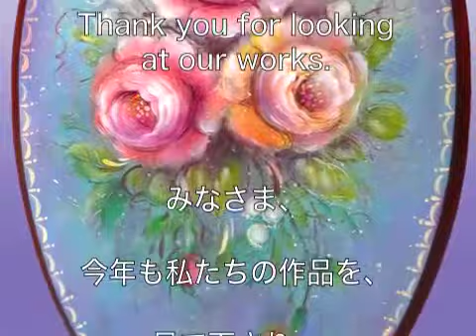２０１５年 有難うございました！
２０１５年もいよいよ終わりになりました。
私たちは今年もたくさんの作品をそれぞれに制作しました。
気に入ったもの、気に入らないものとありましたが、来年も切磋琢磨して参ります。